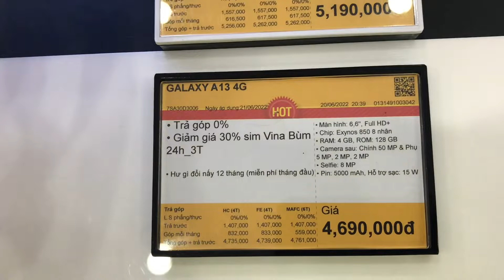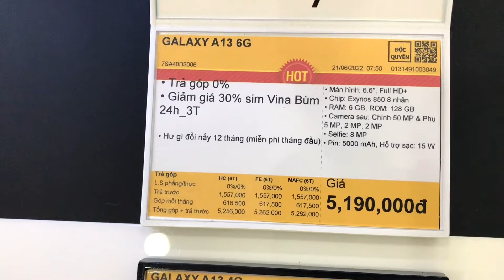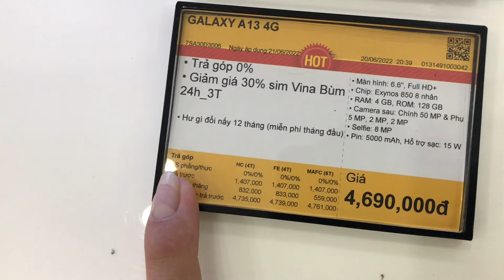SAMSUNG A13: GIẢM SỐC 500.000đ Cuối Tuần-Cập Nhật Giá SAMSUNG GALAXY A13 tại Thế Giới Di Động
SAMSUNG A13 GIẢM 500.000₫ Từ 24/6-26/6: CHO 2 PHIÊN BẢN RAM 4GB & 6GB

Cấu hình Điện thoại Samsung Galaxy A13 6GB

Màn hình:PLS TFT LCD 6.6" Full HD+
Chip:Exynos 850
RAM, ROM:6 GB 128 GB
Camera sau:Chính 50 MP & Phụ 5 MP, 2 MP, 2 MP
Pin, Sạc:5000 mAh 15 W